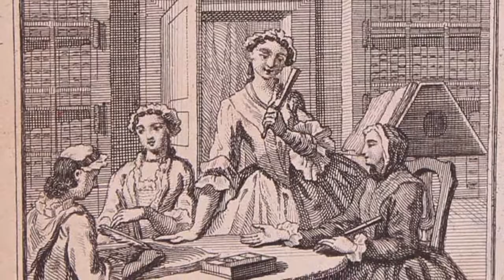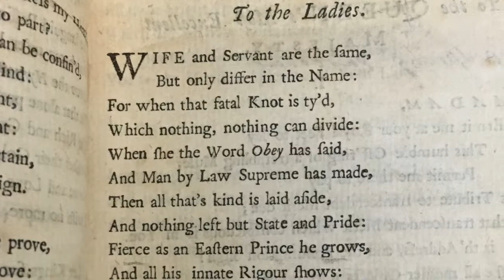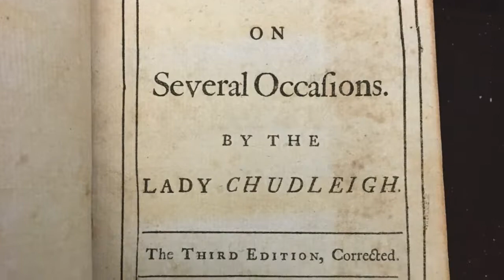EN340 Major Women Writers: London / Chawton / Bath